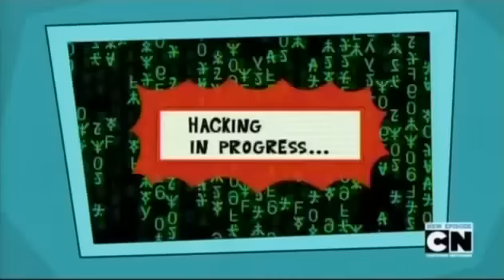Johnny Test Season 6 Episode 109a "Code Crackin' Johnny"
► Johnny Test Season 6 Episode 109a "Code Crackin' Johnny" in English.
► Season: 06
► Series: 109a
► On air date: January 28, 2014